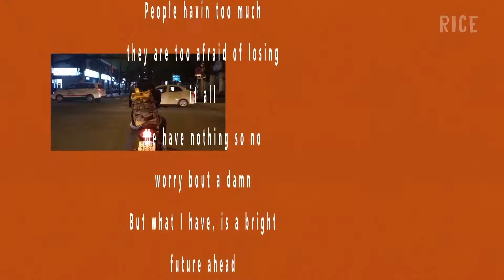Nhat Duy Huu Do// Moonlighting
Nhat Duy Huu Do

Nhat Duy Huu Do isn't an 'advertising guy' or an 'MC hype guy', he's just living. He talks about getting inspiration from the people around him,
getting out of the city and living slow.

A series by The Lab Saigon and RICE.

Special Thanks: CHAOSDOWNTOWN/ Thuc/ The Lab Saigon